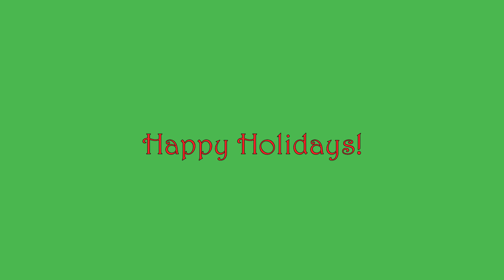LCSS Mistletoe Cam 2014